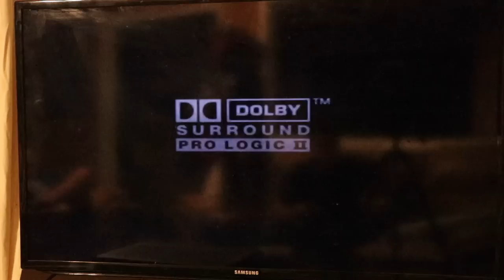Riding With Roy & Mail Time With Chad!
Fun session in Downtown Tampa at the Bro Bowl with my friend Roy who is extremely good at riding and then some random stuff with Chad.

Send Chad hate mail!